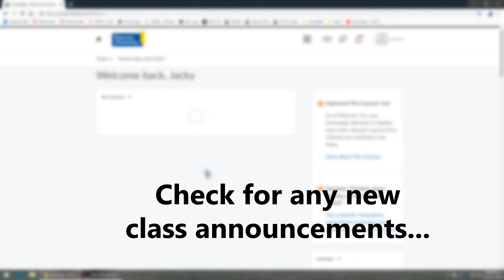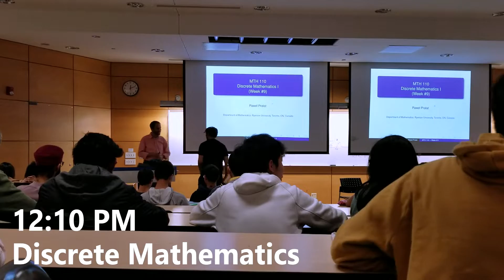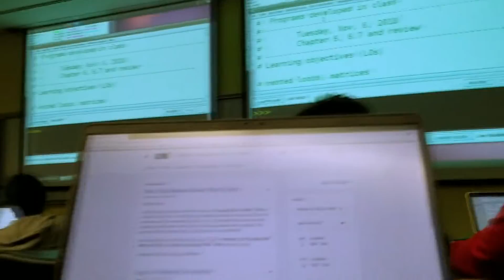Day In The Life Of A Computer Science Student! | Ryerson University (TMU)